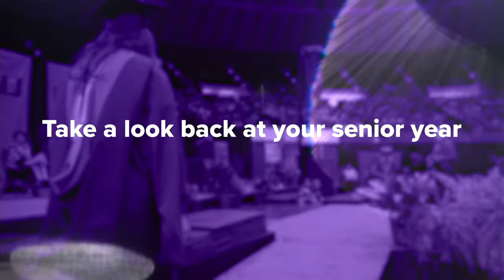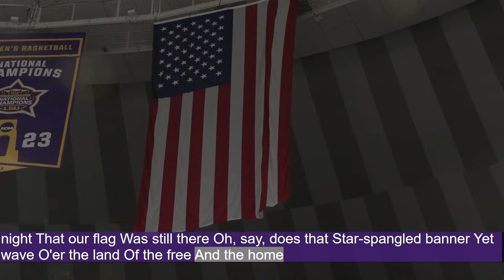LSU E. J. Ourso College of Business Commencement Fall 2023